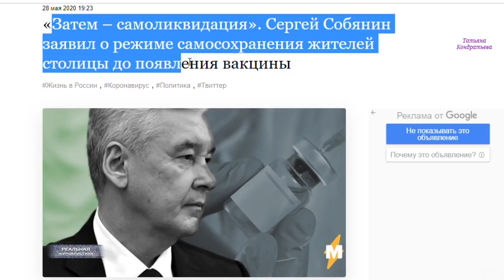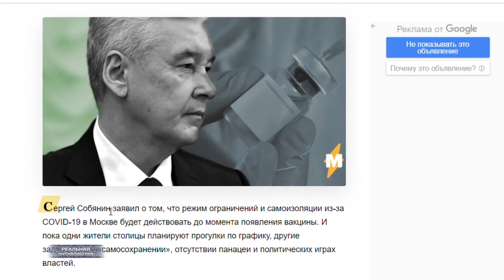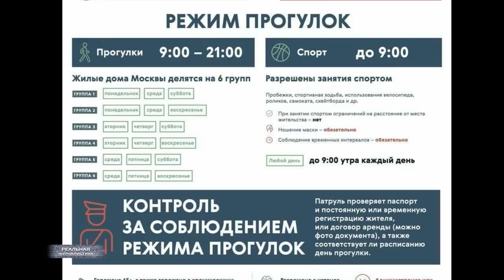ОНИ ОХ...ЕЛИ! Россию превращают в зону. Друзья Пут**ина украли 3 трлн.рублей в разгар пандемии.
В Москве ввели режим самосохранения. Дальше, видимо, перейдем в режим самоуничтожения? В последний раз такое на территории России было во времена Великой отечественной войны, когда на нас нападали фаш***сты.
А российские олигархи, тем временем, стали богаче на 62 млрд.долларов. Каким образом? На дворе ведь кризис и пандемия. Рынки парализованы. Ничего не работает.
Это "Реальная журналистика", рубрика - коротко о главном сегодня. Поехали!